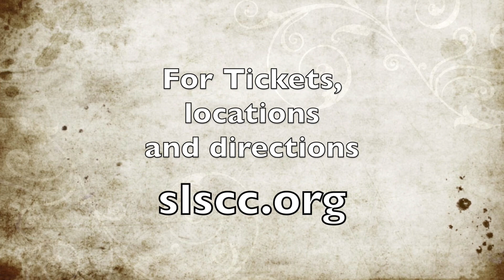Symphony League Holiday Home Tour - PSA 2015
Symphony League Holiday Home Tour - Public Service Announcement  2015